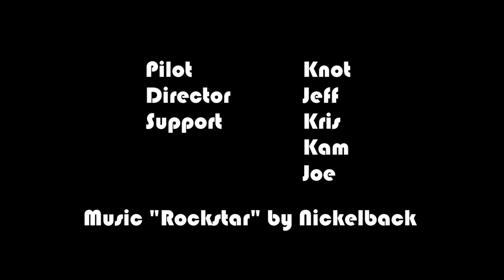Ker 40 KukuKERChu aerial highlights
Aerial coverage highlights of the Ker40 KuKuKERChu from Phuket Race Week 2011